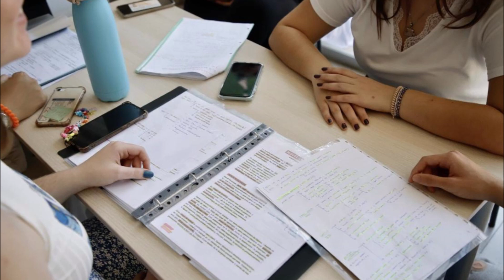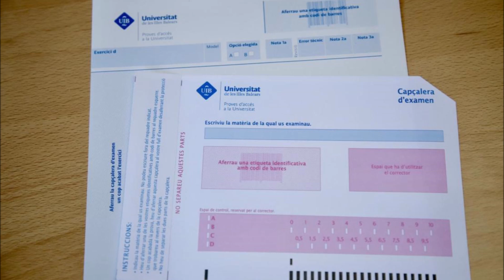LOS EXÁMENES DE LA SELECTIVIDAD 2023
SELECTIVIDAD 2023